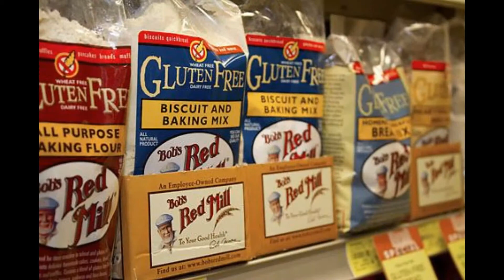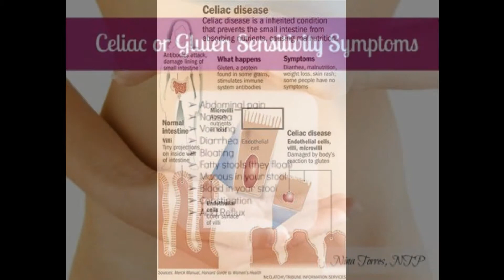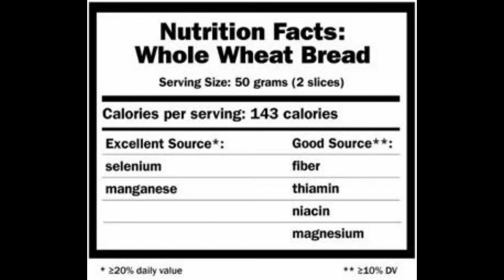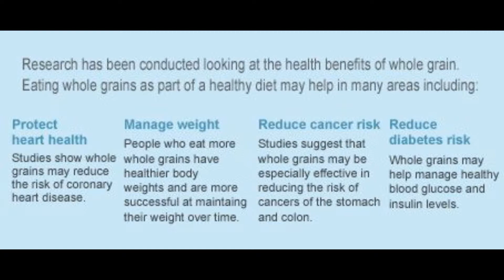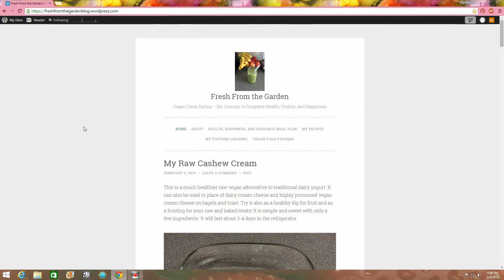"Let Food Be Thy Medicine": Gluten and the Gluten Free Diet